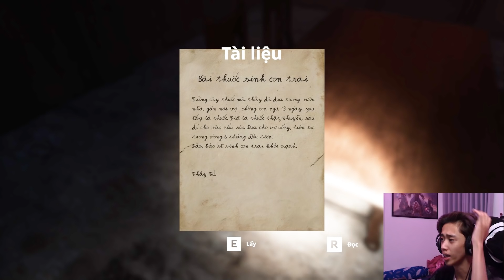Game ma Vietnam siêu đáng sợ (Kenjumboy - Gaming day)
Tui đã trở lại với một con game kinh dị khác rồi nè mọi người :v :v Có ai đã chơi game Cỏ máu chưa?
Con game ma khiến tôi khóc thét (Kenjumboy - Gaming day)